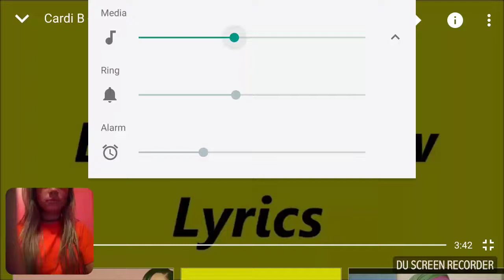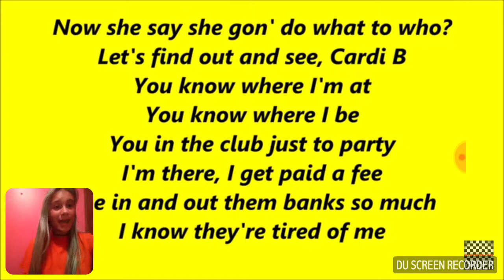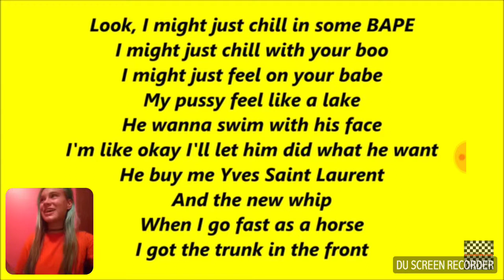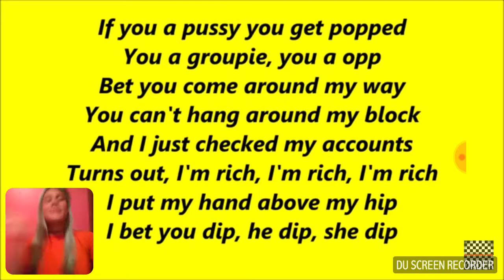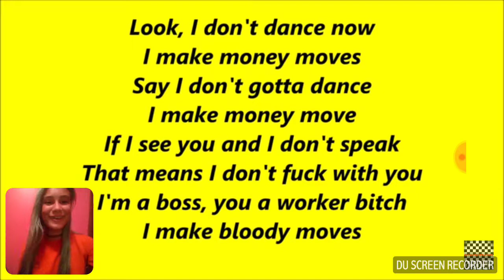Singing Bodak yellow 💛💛💛💛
BTW I mest up a bit.. But that's ok  lol 😂😂😂